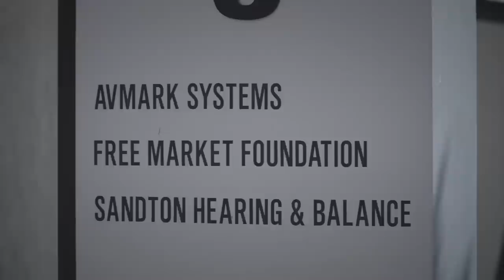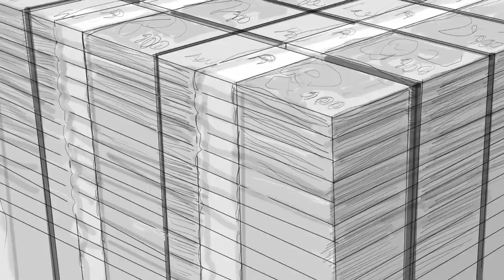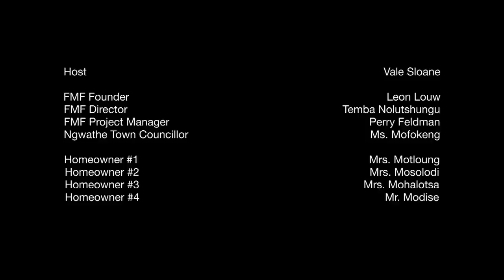Upward Globility: Whose Land is it Anyway? | South Africa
Upward Globility, hosted by Australian traveler Vale Sloane, focuses on stories of Atlas Network partners that are working to create prosperity for all by supporting local opportunities for entrepreneurship, education, and community growth.

In South Africa, the legacy of apartheid has left millions of families without the legal rights to the land they live on. In the first episode, Sloane travels to South Africa to learn about the Free Market Foundation’s "Khaya Lam" project, which was started by Free Market Foundation to help previously dispossessed families acquire title to their homes and land.

“Protection of property is sacrosanct and at the core of individual liberty and freedom,” says Temba Nolutshungu, the director of Free Market Foundation. Khaya Lam, which means “my home” in the local Xhosa language, aspires to help more than 20 million South Africans make home ownership a reality by securing fully-tradable freehold title to the properties they currently occupy.

Atlas Network is a nonprofit organization connecting a global network of more than 500 free-market organizations in over 90 countries to the ideas and resources needed to advance the cause of liberty.